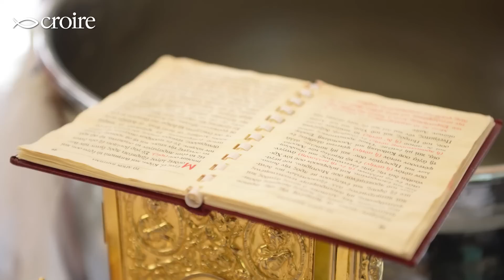Quel est le sens de Noël ?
Quel est le Dieu qui se révèle à Noël  ? En quoi cela nous concerne-t-il aujourd’hui  ? La réponse en vidéo de la minute Croire.